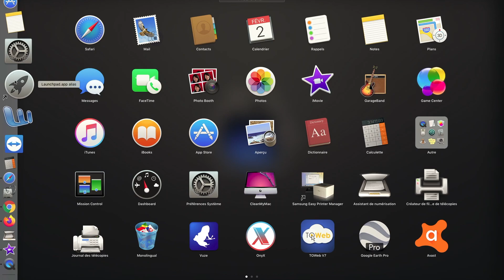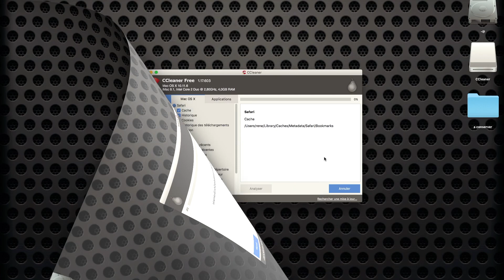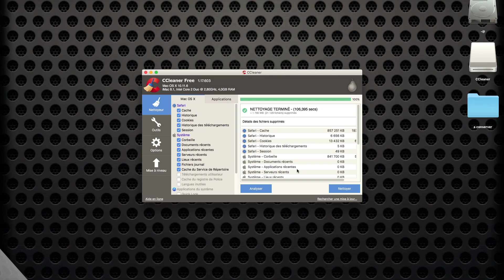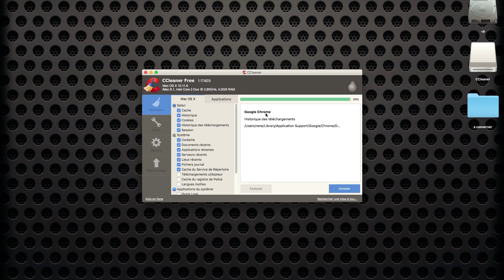Ccleaner - Comment nettoyer votre PC ou votre Mac avec CCleaner facilement et Gratuitement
Ccleaner -  Comment nettoyer votre PC avec cleaner facilement
CCleaner est un gratuiciel permettant d'optimiser le fonctionnement d'un ordinateur muni du système d'exploitation Windows et de protéger la vie privée des utilisateurs de l'ordinateur